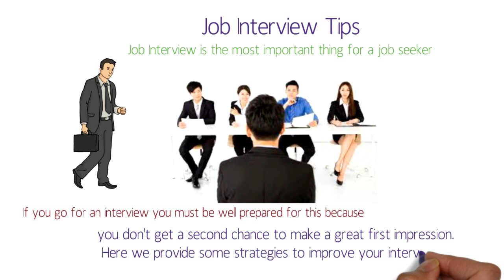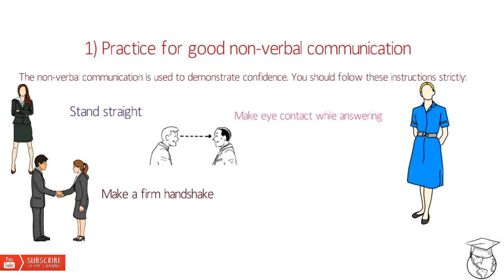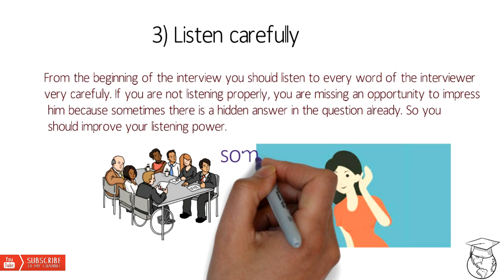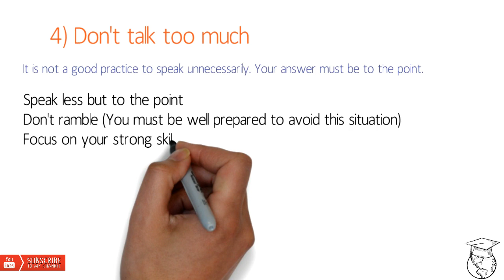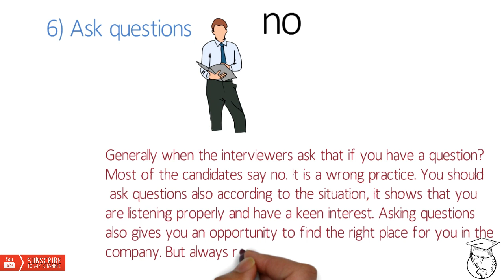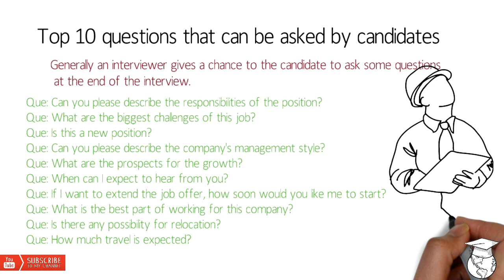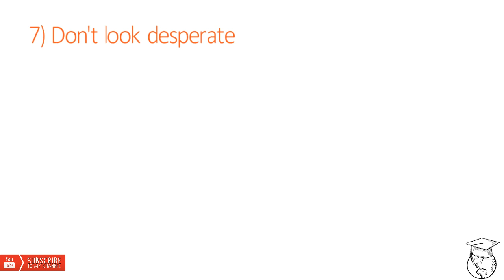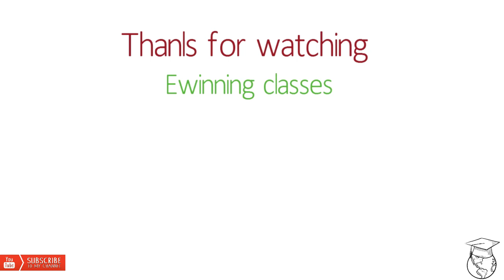Interview Tips for Freshers | इंटरव्यू देने से पहले इस वीडियो को ज़रूर देखें ► Er.Suraj Verma(Hindi)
How To Crack Interview For Fresher's
Interview Tips
Job Interview is the most important thing for a job seeker. If you go for an interview you must be well prepared for this because you don't get a second chance to make a great first impression. Here we provide some strategies to improve your interview skills:

1) Practice for good non-verbal communication
The non-verbal communication is used to demonstrate confidence. You should follow these instructions strictly:

Stand straight
Make eye contact while answering
Make a firm handshake
Feel confident
2) Dressing Sense
Power dressing is very important to impress the interviewer. It also improves your confidence level. You must be well-groomed. It is better for you to find out company dress code before going for interview.

Wear formal dresses
Black leather shoes (must be well-polished)
Have a professional, simple and nice hair cut
Cleanly Shaven
3) Listen carefully
From the beginning of the interview you should listen to every word of the interviewer very carefully. If you are not listening properly, you are missing an opportunity to impress him because sometimes there is a hidden answer in the question already. So you should improve your listening power.

4) Don't talk too much
It is not a good practice to speak unnecessarily. Your answer must be to the point.

Speak less but to the point
Don't ramble (You must be well prepared to avoid this situation)
Focus on your strong skills
Speak appropriate sentences
5) Don't be too familiar
All interviewers like to talk in professional manner. You should not try to make a false familiar atmosphere. They are smart and catch all your cunningness in just a minute. So, don't try to be over smart and speak appropriately.

6) Ask questions
Generally when the interviewers ask that if you have a question? Most of the candidates say no. It is a wrong practice. You should ask questions also according to the situation, it shows that you are listening properly and have a keen interest. Asking questions also gives you an opportunity to find the right place for you in the company. But always remember that it should not look artificial.

Top 10 questions that can be asked by candidates
This is a list of top 10 interview questions which can be asked by the candidate when the interviewer done. Generally an interviewer gives a chance to the candidate to ask some questions at the end of the interview. The following questions are written for that situation. These questions make you able to get as much insight as possible into the position and the employer.

Que: Can you please describe the responsibilities of the position?
Que: What are the biggest challenges of this job?
Que: Is this a new position?
Que: Can you please describe the company's management style?
Que: What are the prospects for the growth?
Que: When can I expect to hear from you?
Que: If I want to extend the job offer, how soon would you like me to start?
Que: What is the best part of working for this company?
Que: Is there any possibility for relocation?
Que: How much travel is expected?
Note: Although these are the possible questions to ask an interviewer but you should ask these questions according to the situation, experience and the job profile. Always remember that this is not mandatory to ask questions to interviewer. If you are fresher then it is better to shut your mouth or say only some words of appreciation for the interviewer.

List of questions that should not to be asked
Following is a list of questions that you should avoid asking because they would not present you in a positive zone.

Que: Did I get this job?
Que: Can I change my schedule if I get this job?
Que: What are the working areas of this company?
Que: If I get the job, can I take a vacation?
7) Don't look desperate
Don't show an attitude that you are dying for this job. You should not look desperate and less confident. It is always beneficial for you to look cool, calm and confident within the whole session of interview. It also makes sure the interviewer that you have some ability and self-confidence and can do something.